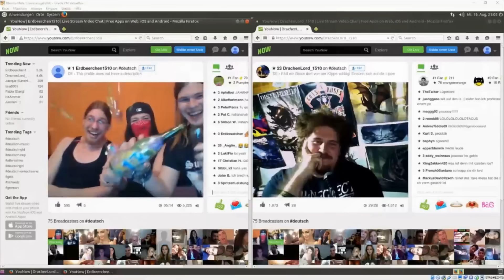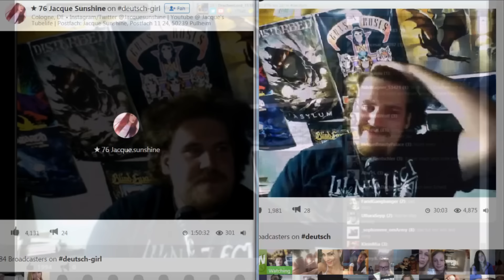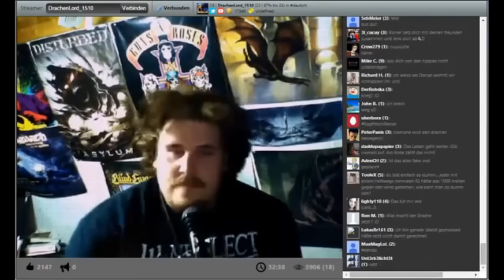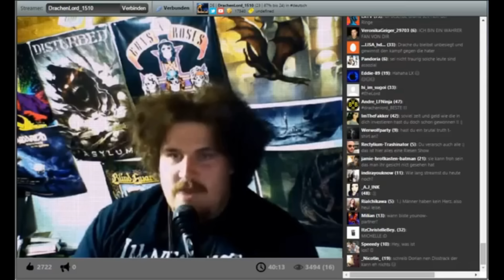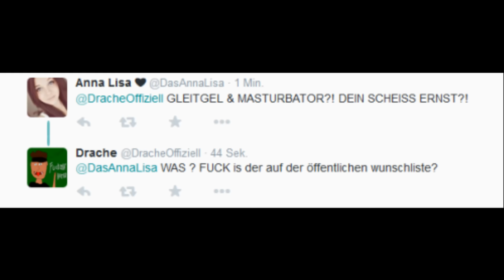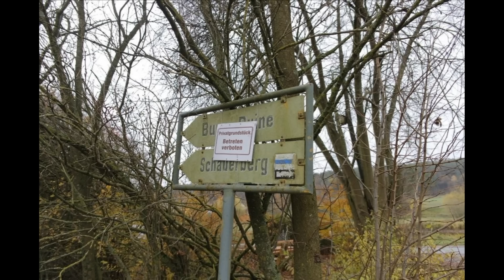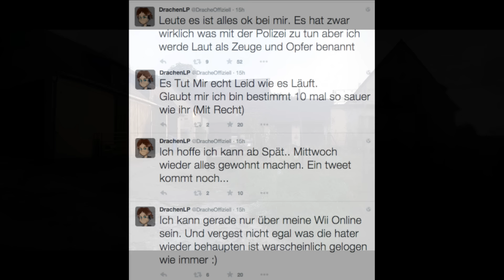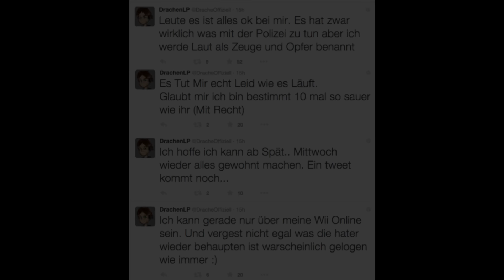Die Geschichte des Drachenlord - Episode 12: Der Mettwoch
19. August 2015 - September 2015

Hinweis: Diese Dokumentation soll ausschließlich der Unterhaltung dienen. Bitte versuchen Sie mit keiner darin vorkommenden Person Kontakt aufzunehmen.

Anmerkung: Diese Dokumentation erhebt keinen Anspruch auf Lückenlosigkeit. Da Stunden von Bildmaterial existieren, viele davon eher belanglos, kaum Einblick in Rainers Leben und Charakter bietend, werden diese im Zuge dieses Projektes nur flüchtig oder gar nicht behandelt.